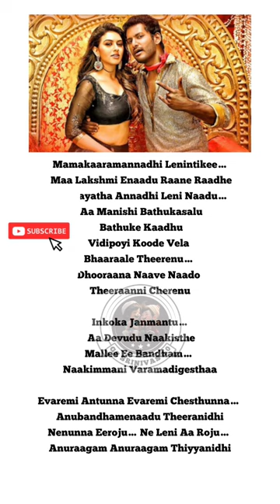Evaremi Antunna Lyrics From Maga Maharaju Cinema